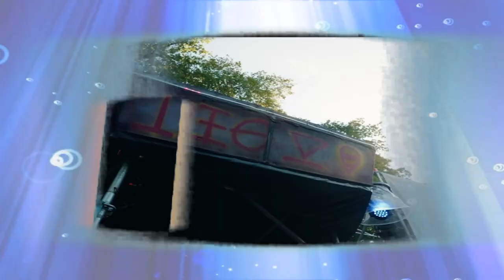Don Diablo - Journey (Take me where you wanna) (remix)